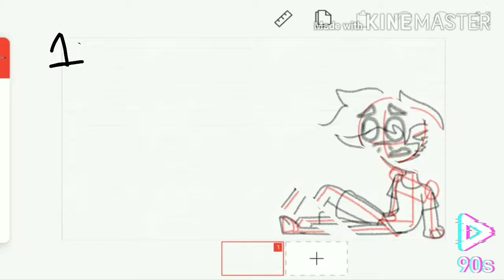Losing My Mind Meme | FlipAClip {Eddsworld Monster!Tom}